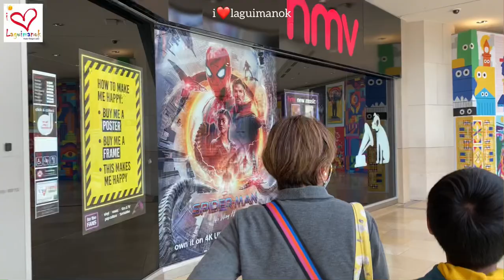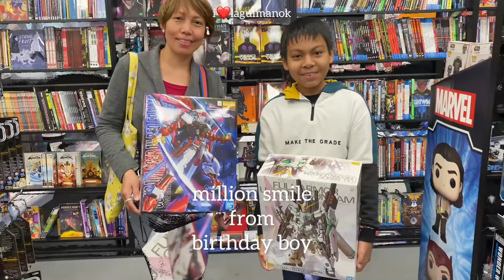birthday present “unicorn gundam ver. ka. 2011” MG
full armour  unicorn gundam
master grade ver. ka
2011